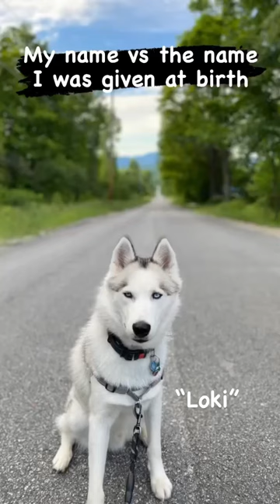Which one suits me better ?